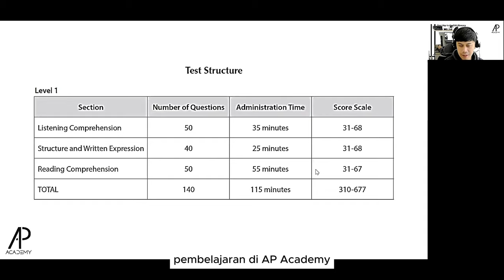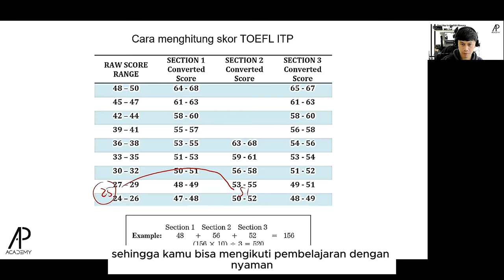Mau Belajar Pola Jawab Soal TOEFL LENGKAP bersama Andrian Permadi? Ini Caranya!